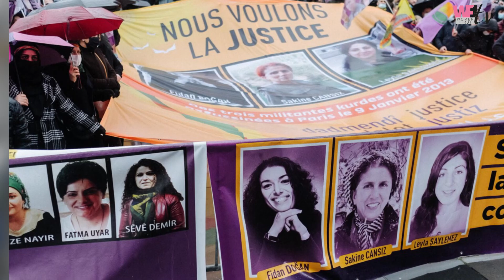FLASH DU 05 JANVIER 2023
WF1TV, Women First, Femmes en première ligne est une chaîne de télévision dédiée aux femmes et dont les émissions sont ou présentées par des femmes, ou traitent des problématiques transversales qui les concernent. Avec WF1TV, les femmes sont en première ligne à travers une large palette d'émissions sur: ♥ ️ La santé de femmes, ♥ ️ Les mémoires féminines d'Afriques. ♥ ️ Le leadership féminin, ♥ ️ La diversité culturelle et linguistique ♥ ️ Les femmes dans les industries extractives, ♥ ️ Le rôle des femmes dans la lutte pour la paix et la sécurité humaine ♥ ️ Le dialogue inter et intra -générationnel ♥ ️ Les femmes dans la politique ♥ ️ La jeunesse féminine et la communication digitale ♥ ️ Les femmes dans les médias

Copyright: Ⓒ WF1.TV 2022